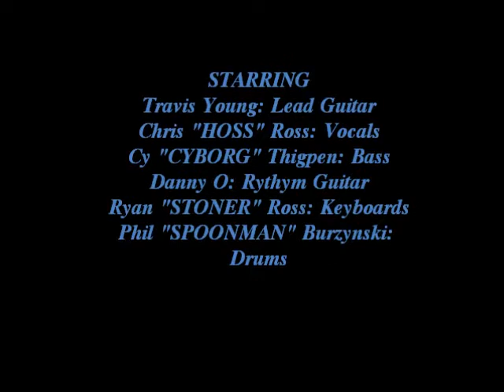Goodbye Greystone Frailty Live San Antonio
Just as the title reads.